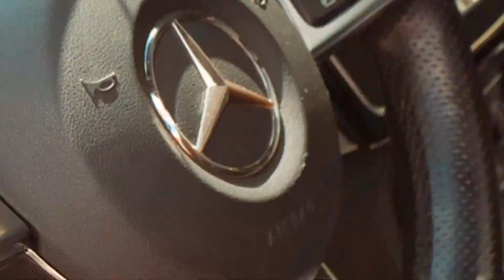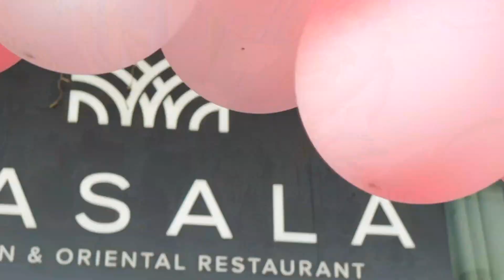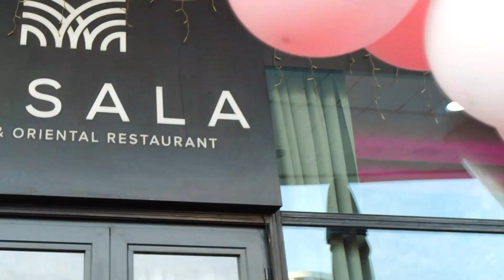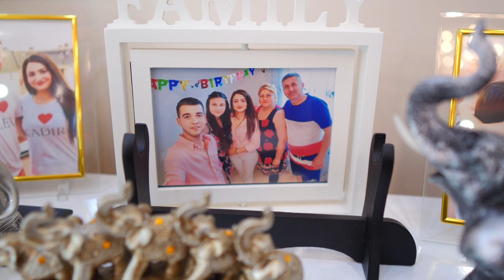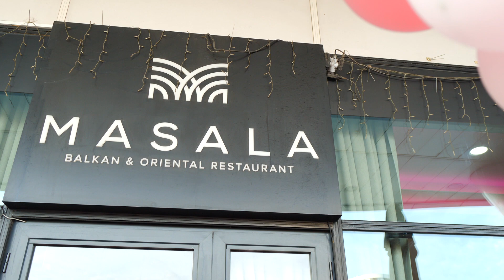Sevil 's Prom | 1.Bölüm 2023